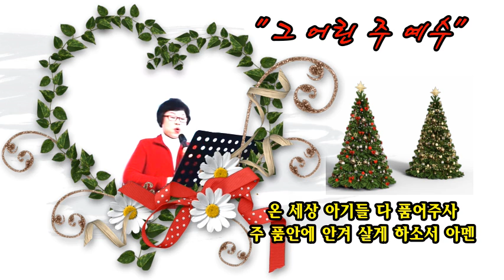그 어린 주 예수 / Sop, 강정하(성악교실)